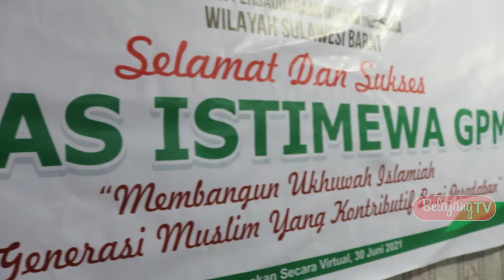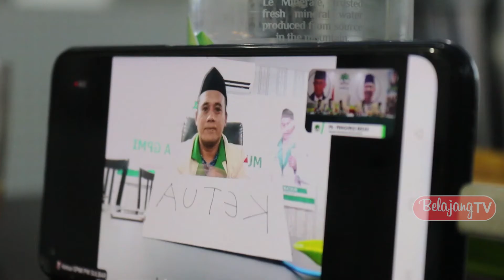Munas GPMI tetapkan Syarif Hidayatulloh sebagai ketua PB GPMI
Gerakan Persaudaraan Muslim Indonesia (GPMI) melaksanakan musyawarah nasional istimewa yang berlangsung secara virtual, 30 Juni 2021 yang dihadiri seluruh pengurus wilayah se Indonesia, termasuk GPMI Wilayah Provinsi Sulawesi Barat.

Pengurus Wilayah GPMI Provinsi Sulawesi Barat mengikuti Munas Istimewa dengan menghadirkan pengurus wilayah dan kabupaten di salah satu tempat ruang meeting café dan resto di Mamuju, Sementara Pusat pelaksanaan munas  dipusatkan di kantor pusat GPMI Jakarta.

Dalam pelaksanaan munas GPMI terlihat video Gubernur DKI Jakarta memberikan ucapan selamat atas pelaksanaan MUNAS istimewa, hal itu langsung di sambut tepuk tangan oleh peserta MUNAS termasuk peserta asal Sulawesi Barat.

Usai pembukaan Munas istimewa langsung dilanjutkan dengan prosesi sidang, sejumlah peserta langsung mengajukan pernyataan kepada pimpinan sidang agar menetapkan Haji Syarif Hidayatulloh, MS.c. yang sebelumnya sebagai ketua PW DKI Jakarta menjadi calon ketua pengurus besar GPMI.

“saya Rustam A, selaku ketua PW GPMI Wilayah Sulawesi Barat dan mewakili segenap pengurus memohon dengan segala hormat kepada pimpinan sidang Munas agar menetapkan bapak Haji Syarif Hidayatulloh, MS.c. sebagai ketua Pengurus Besar GPMI Periode 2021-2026” ujar Rustam, A pada pelaksanaan Munas GPMI